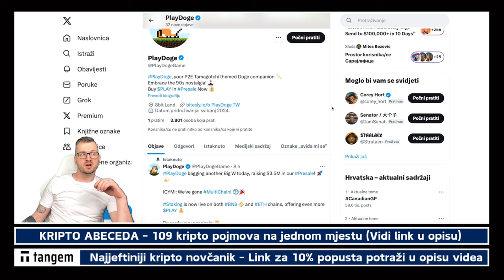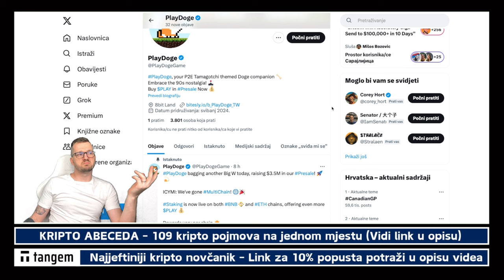NOVI DOGE MEME TOKEN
NAPOMENA: Kao što je naznačeno na početku videa od strane YouTube (Oznaka u lijevom uglu) i kao što sam i sam naglasio, radi se o plaćenom partnerstvu. Ništa se ne smije shvatiti kao nagovor ili savjet. Svatko za sebe sam mora donositi odluke nakon vlastitog istraživanja u ovom svijetu.

✅ KRIPTO MJENJAČNICA CRYPTO. COM
👉 Napravi nalog i naruči Crypto. com VISA card

Prije kupovine kripto novčanika dobro proučite cijelo tržište novčanika i sami za sebe donesite odluku koji ćete kupiti i koji kripto novčanik vam najviše odgovara.

⬇️ SHORTS
⚡️POGLEDAJ NAJNOVIJI KRIPTO SHORTS VIDEO

⬇️ PORTAL
🚨 Novosti iz kripto svijeta svaki dan

⬇️ NEWSLETTER
✅ PRIJAVI SE NA NEWSLETTER KRIPTO TEME

⬇️ LINKOVI
✅ SLUŽBENI LINKOVI

⬇️ PROMO ⬇️

✅ REKLAMA U UVODU VIDEA:
⚡️Lucky Block

00:00 - kripto meme token
00:45 - novi meme token

*1. Pravni subjekt:*

*2. Odricanje od odgovornosti:*

*3. Odricanje od odgovornosti za medije i angažman:*

*4. Geografska ograničenja:*

*5. Nema garancija:*

*6. Promjene i ažuriranja:*

*7. Odricanje od odgovornosti:*